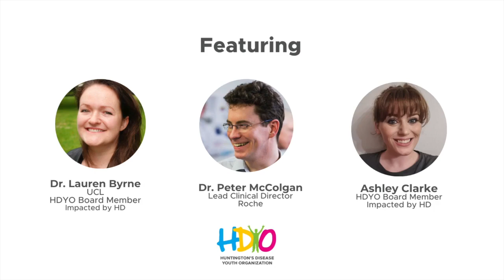Breaking Down Barriers - A Casual Conversation with Roche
New information has just been published about further findings in the GENERATION-HD1 trial after being halted in 2021. We address some of these findings as well as dive into the GENERATION-HD2 trial with Dr. Peter McColgan from @roche during our next Breaking Down Barriers. This casual conversation was hosted by community members and HDYO Board Members, Dr. Lauren Byrne and Ashley Clarke.

To read the full article including comments from Drs. Sarah Tabrizi and Ed Wild, visit HDYO.ORG.

**Multiple languages will be offered on YouTube via closed captioning.